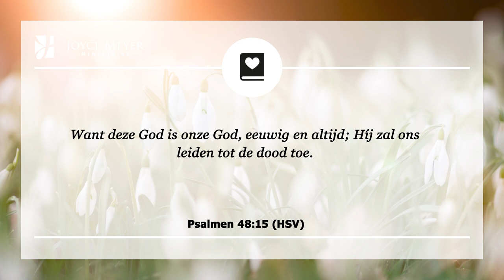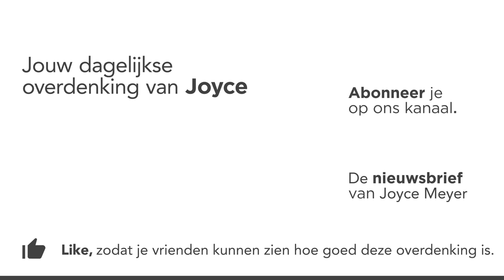Laat God je reisgids zijn | God leidt | Overdenking | Joyce Meyer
Als mijn man, Dave, en ik een nieuwe plaats bezoeken, nemen we vaak een gids. Op een dag besloten we om zelf te gaan verkennen, maar we ontdekten snel dat dit een volstrekte verspilling van onze tijd was. We waren het grootste gedeelte van de dag verdwaald, wanhopig proberend om onze weg terug te vinden.

In haar dagelijkse overdenking legt Joyce Meyer elke dag een bijbelvers uit en laat ze je zien hoe je het kunt toepassen in je dagelijks leven. Aan het eind van elke devotional nodigen we je uit om een persoonlijk gebed op te zeggen.

00:00 Dagelijkse overdenking van Joyce Meyer van 27 februari
00:15 Laat God je reisgids zijn
00:25 Psalmen 48;15 (HSV)
Want deze God is onze God, eeuwig en altijd; Híj zal ons leiden tot de dood toe.
00:40 Overdenking
Toen Hij op aarde liep, wist Jezus altijd het juiste te doen omdat Hij alleen deed wat Hij Zijn Vader zag doen. Als onze Heer kunnen we Hem erop vertrouwen dat Hij ons elke dag op het rechte pad houdt.

Psalmen 48;14 zegt dat God onze gids zal zijn (zelfs) tot aan de dood toe. Hoe geweldig is het om te weten dat we een gids hebben die ons in het leven van de ene naar de andere bestemming brengt.

Soms denk ik dat we het leven op dezelfde manier behandelen als de plaats die Dave en ik zelf wilden ontdekken. Het is altijd makkelijker om een ervaren gids te volgen dan om doelloos zelf rond te dwalen. In plaats van je eigen weg te gaan, doe hetgeen je jouw Vader ziet doen, en laat Hem je leiden. God is toegewijd om ons te willen leiden, het is dus overduidelijk van belang dat we volgen.

02:00 Kort gebed
God, ik wil geen leven leiden als een toerist zonder gids, mijn weg doelloos gaande. Alleen U kunt laten zien wat te doen en hoe te leven, dus ik kies ervoor Uw dagelijkse leiding te volgen.